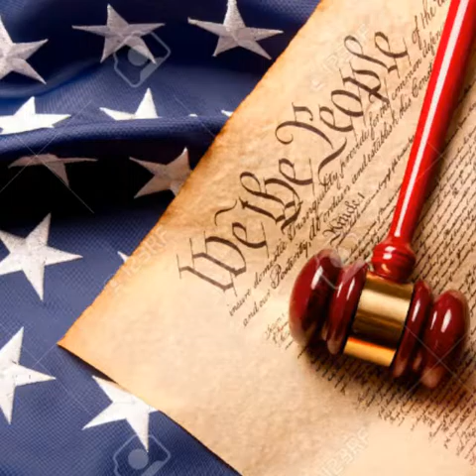U S A Parliament, Executive, Judiciary